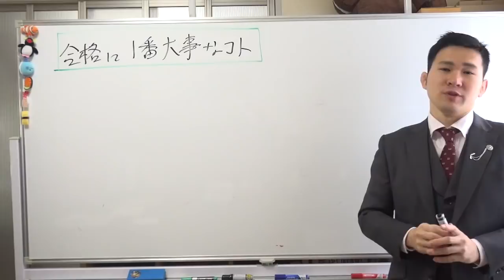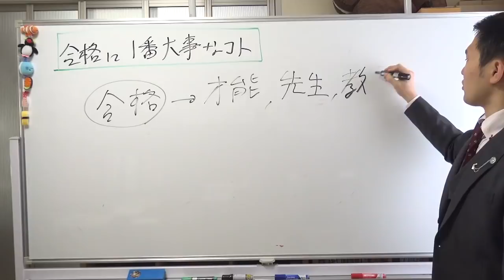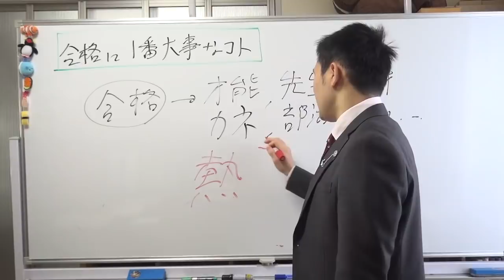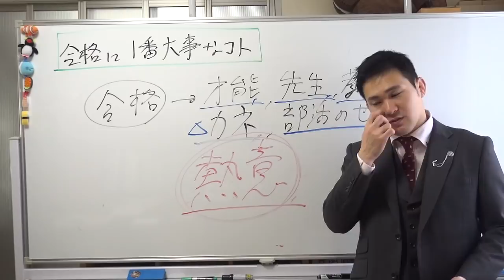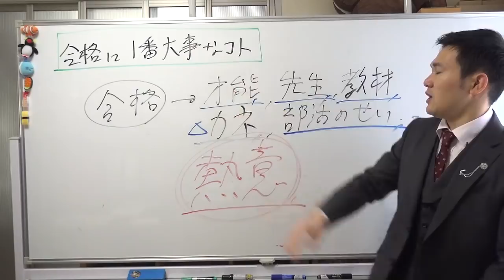合格に一番大事なコト～今日からできる「合格者の共通点」を知り、成功を勝ち取る方法～京大模試全国一位の勉強法【篠原好】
●○●○勉強ノウハウ集『合格虎の巻』を無料でもらう！→

【動画の説明】合格に一番大事なコト～今日からできる「合格者の共通点」を知り、成功を勝ち取る方法～京大模試全国一位の勉強法【篠原好】

【その他】
BGM...KOU-G様
SE. Bastet tail様